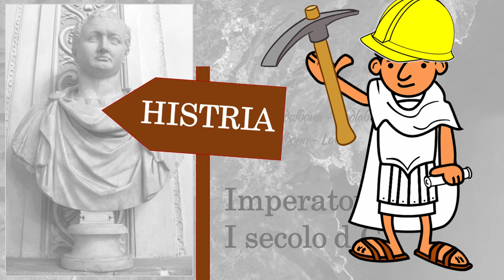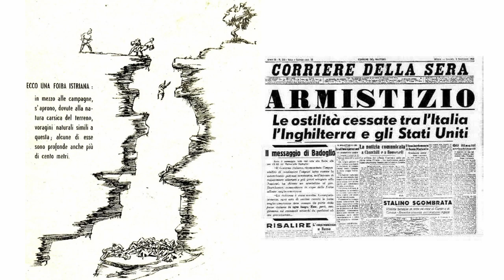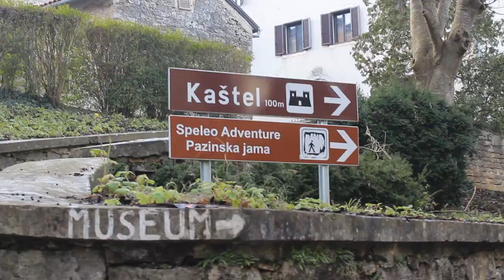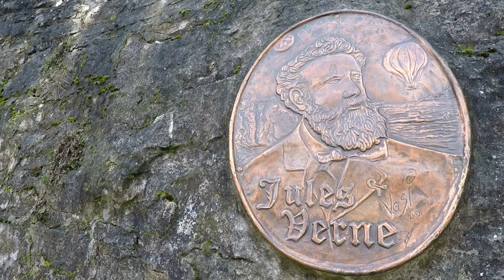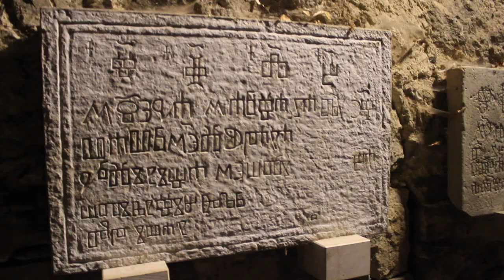ISTRIA DI TERRA - earthwindandfire, ep.4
Continua il viaggio in Istria: si passa dalla costa del Quarnaro all'entroterra, alla scoperta di una zona mineraria poco conosciuta ma che ha segnato, anche culturalmente, la letteratura e il mondo.